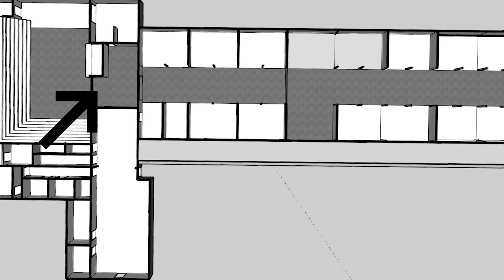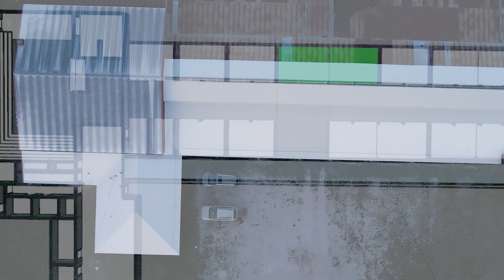Building an 8,000 Sq. Ft. Film Studio: Initial Tour PT. 1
Welcome to Mediaverse, where dreams come to life! We are thrilled to share an exciting announcement with all of you: the opening of our brand-new film studio! While it may still be in the early stages of development, we couldn't wait any longer to let you in on the news.

This is a momentous occasion for us at Mediaverse, as we continue to grow and expand our creative horizons. Our new film studio represents a significant milestone in our journey, and we can't contain our excitement about the endless possibilities it holds

Together, let's embark on an unforgettable journey through the world of Mediaverse!